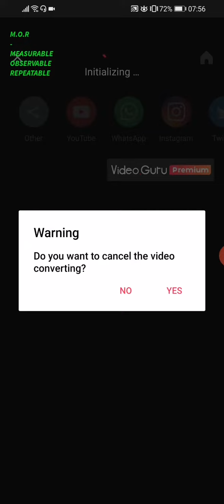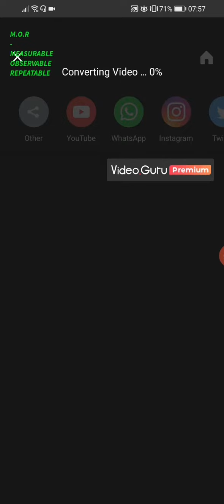So unstable & temperamental!!! Lol half hr later...